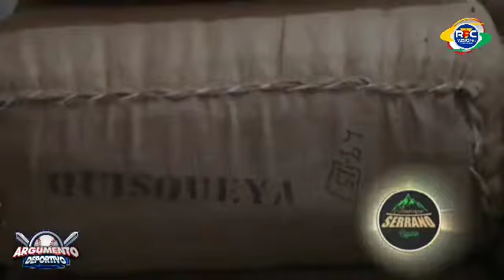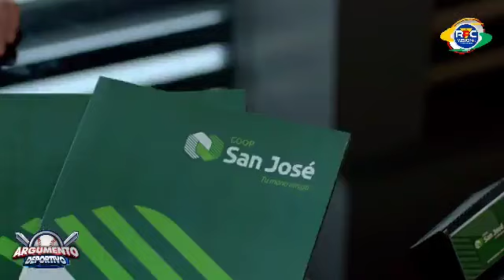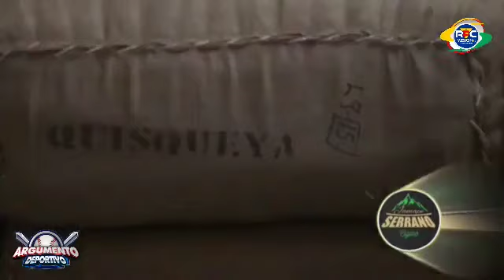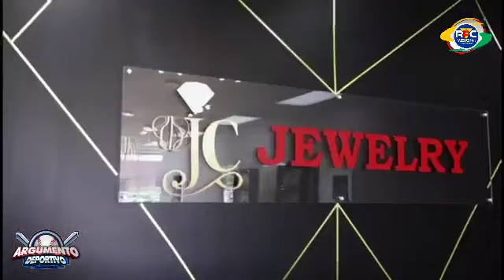ARGUMENTO DEPORTIVO: Programa No. 943 | Lunes 11, Noviembre 2024